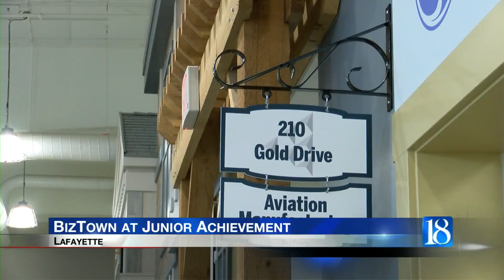Junior Achievement hosted annual "BizTown" event for students in Lafayette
BizTown helps students form and operate a life-like community.  This year the program hosted over 300- students from Monday to Wednesday.